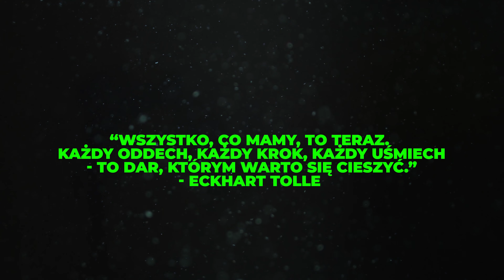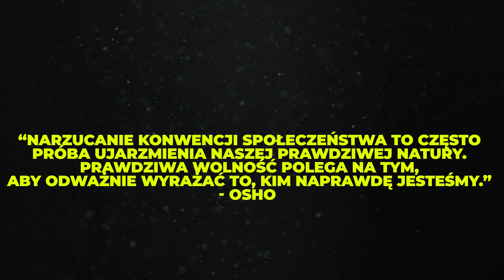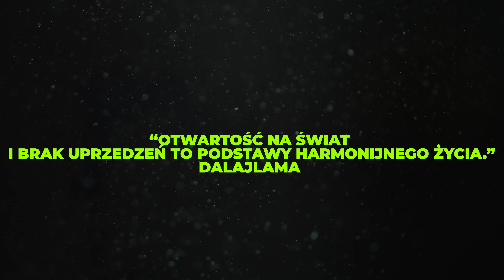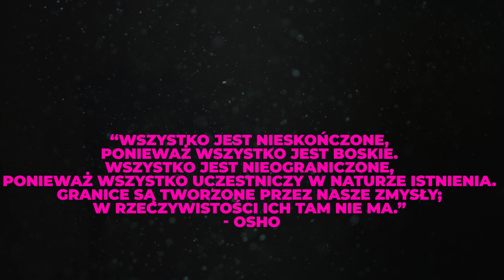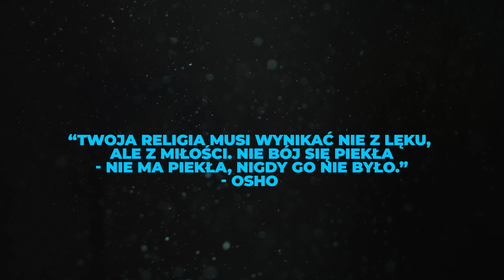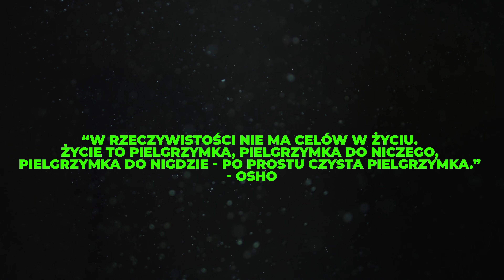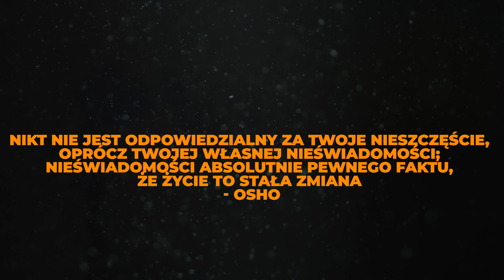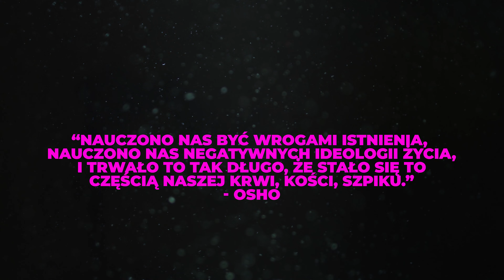Zmagasz się z Poczuciem PUSTKI❓Recepta na Życie Pełne Sensu od OSHO Eckart Tolle i innych myślicieli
Czy nasze przekonania wynikają z lęku przed karą lub nadziei na nagrodę❓Czy nasze percepcje rzeczywistości są ograniczone przez nasze zmysły i umysły❓Co by się stało, gdybyśmy zamiast budować na piasku marzeń, zaczęli szukać solidniejszego fundamentu❓

Witajcie w kolejnym odcinku naszej podróży przez głębię ludzkiej egzystencji, gdzie każde słowo, każda myśl staje się bramą do nowego wymiaru zrozumienia. Dzisiaj zapraszam Was na wyjątkowe spotkanie z mądrościami wielkich myślicieli, filozofów i duchowych nauczycieli.

Razem zgłębimy tajemnice istnienia według Osho, co jest kluczem do harmonijnego życia według Dalajlamy i jak Eckhart Tolle uczy nas żyć w teraźniejszości.

Czy zastanawialiście się kiedyś, jak można odnaleźć spokój w niepewnym świecie? Jakie tajemnice skrywa nasza wewnętrzna natura według Dalajlamy? I jak możemy odnaleźć sens życia, odkrywając jego cudowność?

W tym odcinku, pełnym inspirujących cytatów i głębokich przemyśleń, podejmiemy próbę odkrycia odpowiedzi na te palące pytania. Przyłączcie się do naszej dyskusji i podzielcie się własnymi przemyśleniami. Czy zgadzacie się z tymi wizjami? A może macie własne doświadczenia, które chcielibyście podzielić?

Zapraszamy Cię do wspólnego odkrywania, jak te mądrości mogą wzbogacić Twoje życie.

00:00 O czym jest ten odcinek?
01:22 Eckhart Tolle - Siła teraźniejszości
03:05 Winston Churchill - Fundamenty marzeń
05:19 Ram Dass - Ego
06:58 Eckhart Tolle - Wszystko, co mamy...
08:03 Osho - Kajdany społeczeństwa
09:44 Thomas Merton -Cisza
11:08 Dalajlama - Harmonia
12:29 Osho - Granice
13:39 Osho - Lęk vs Miłość
14:57 Osho - Pielgrzymka
16:14 Osho - Dlaczego jest coś a nie nic?
17:47 Osho - Nieświadomość